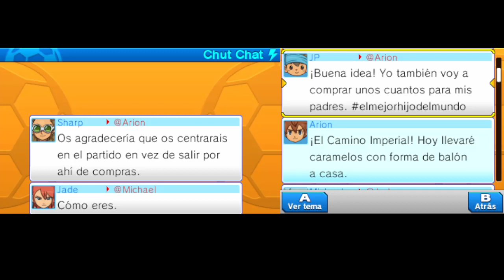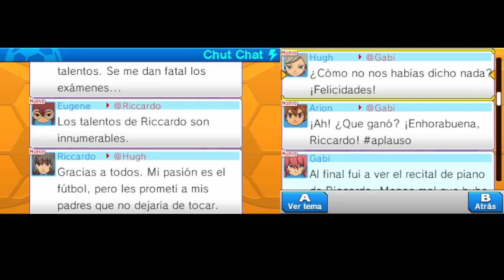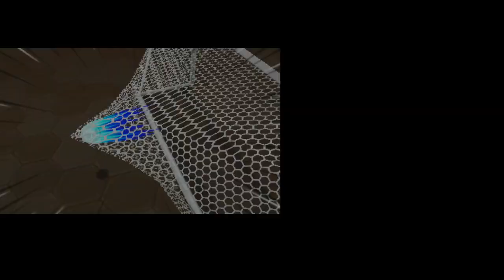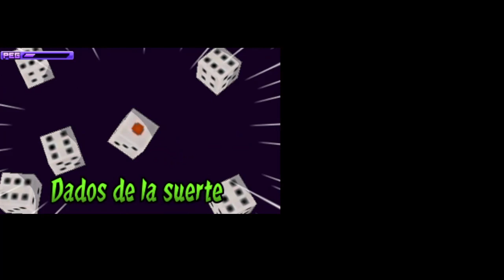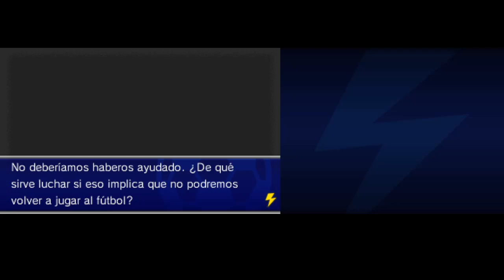Inazuma Eleven GO: Sombra Ep.10- La verdad sale a la luz ⚡⚡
Espero que os guste el video! Juguemos al futbol! ⚽⚡⚡